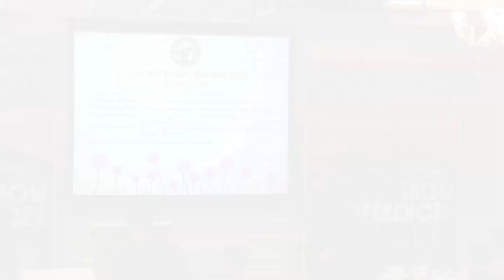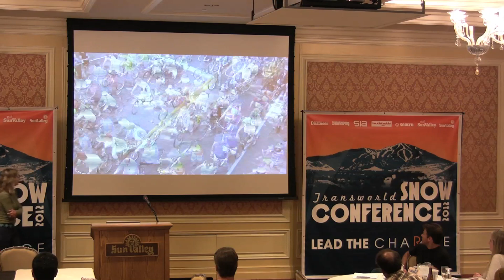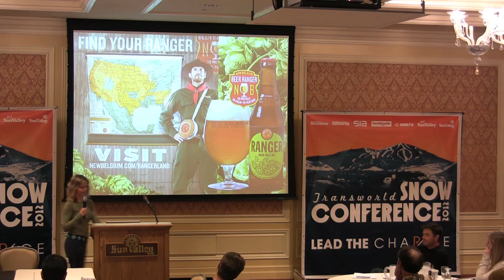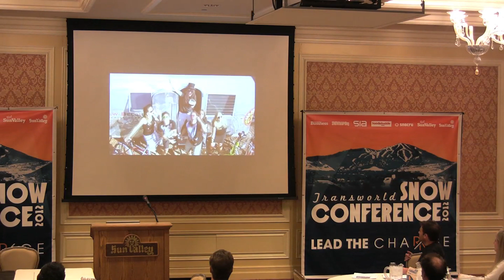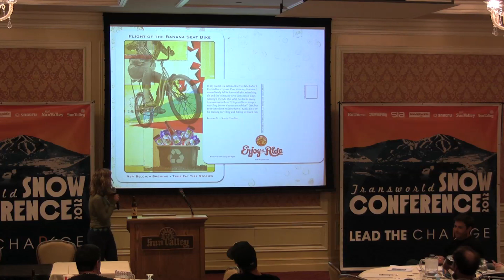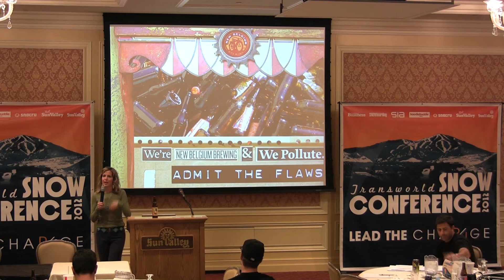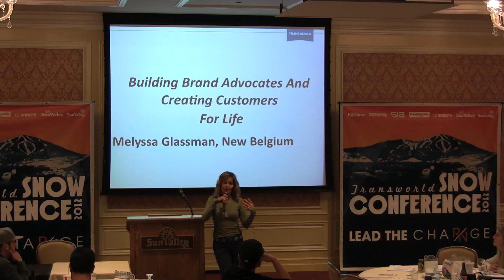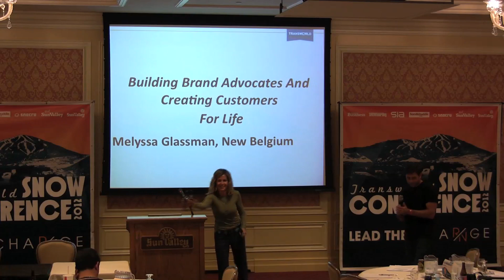New Belgium Brewing's Melyssa Glassman - Snow Conference - TransWorld Business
The final day's keynote speaker was New Belgium Brewing Creative Director Melyssa Glassman. New Belgium Brewing has grown into a global phenomenon based not only on the quality of its beers, but also on its engaging marketing strategies that connect customers on a level that makes them thirsty for some brews, but more importantly passionate about the brand's message.

What began as a small brewery in Fort Collins, Colorado is now the 3rd largest craft brewer in the country. But they keep it local through events, advocacy and sales reps known as Beer Rangers. Glassman discussed the company's marketing strategies and some hilarious lessons for attendees to take back to their brands and build not just customers, but lifelong brand ambassadors.